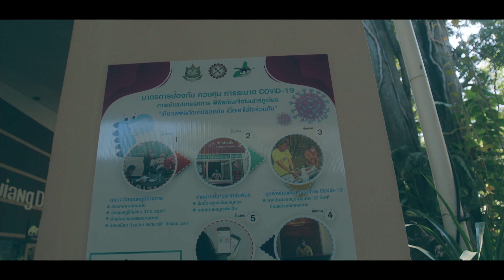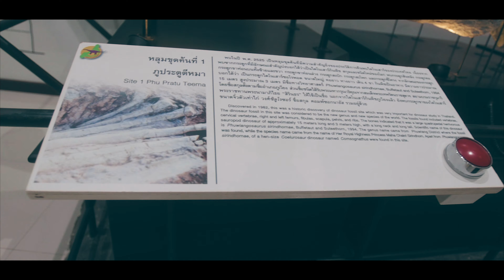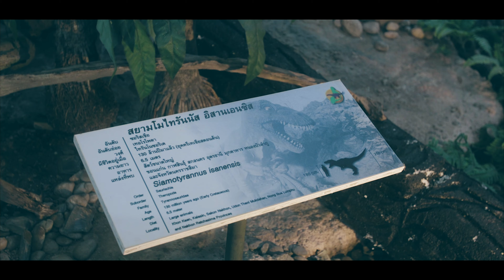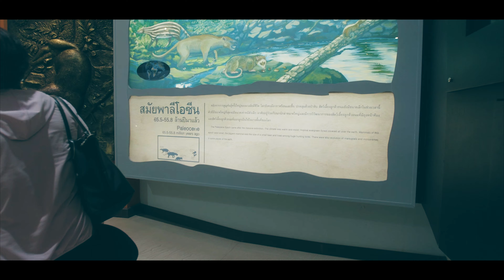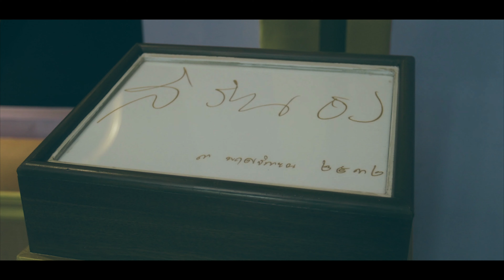ไดโนเสาร์!!! สนุกมาก!!?? พิพิธภัณฑ์ภูเวียง Phuwiang Museum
มาชมกัน
ภูเวียง มีไดโนเสาร์พันธ์ุไหนบ้าง